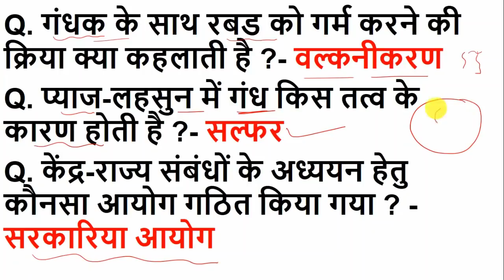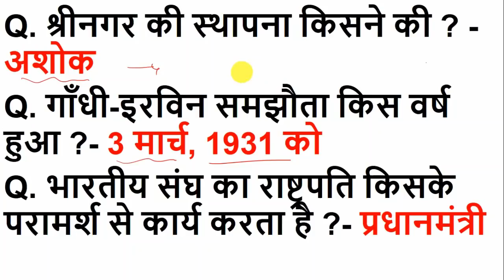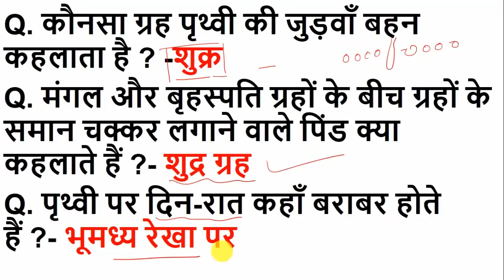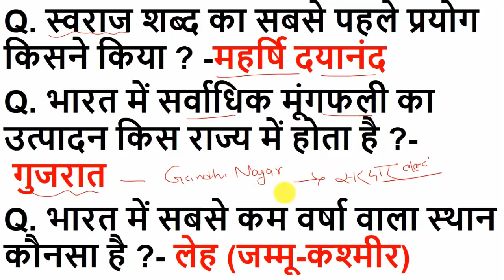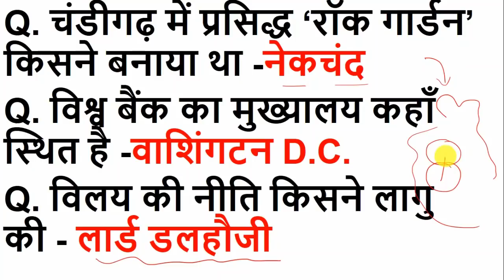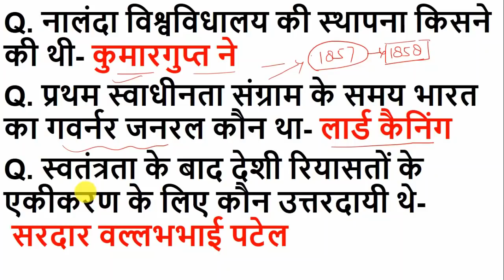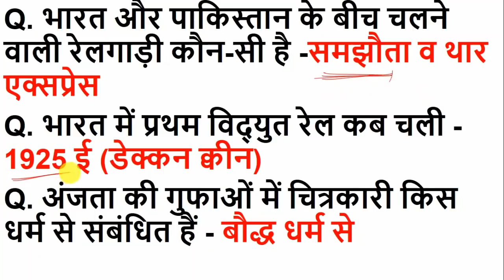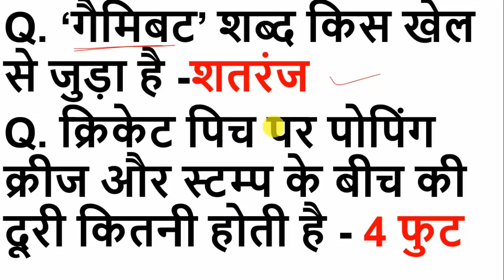लुसेंट सामान्य ज्ञान- 8 | gk questions and answers | gk in hindi | general knowledge | ssc, cet, nra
इस वीडियो में "लुसेंट सामान्य ज्ञान" के बारे में बताया गया है। " gk questions and answers" आपके परीक्षा के लिए महत्वपूर्ण है।

Query Solved:-
F. general knowledge